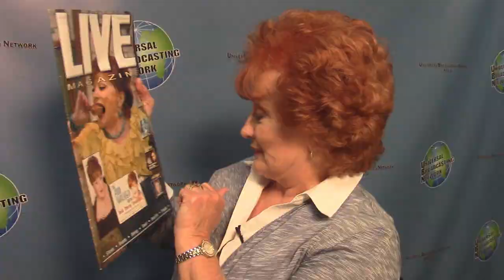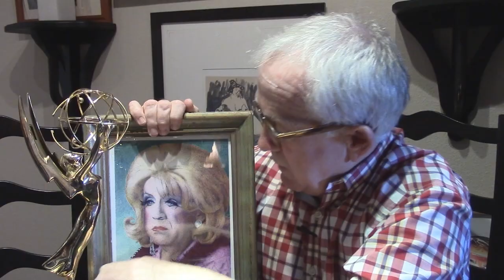A Very Sordid Wedding - Fundraising Campaign - Sordid Lives Sequel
Sordid Lives is a gay cult classic film from writer/director Del Shores, and now he is gearing up for a sequel - A Very Sordid Wedding!  The film is launching a fundraising campaign in order to shoot next year.  Many of the actors from the film and TV series are returning including Leslie Jordan, Bonnie Bedelia, Caroline Rhea, Newell Alexander, Rosemary Alexander, Sarah Hunley, Ann Walker, David Steen, David Cowgill and Kirk Geiger!